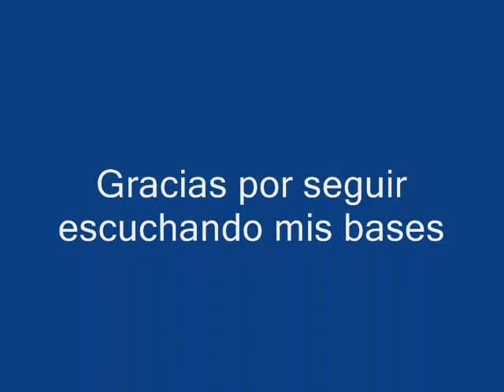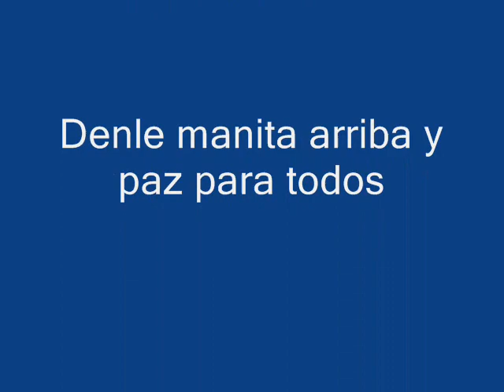Instrumental rap 4